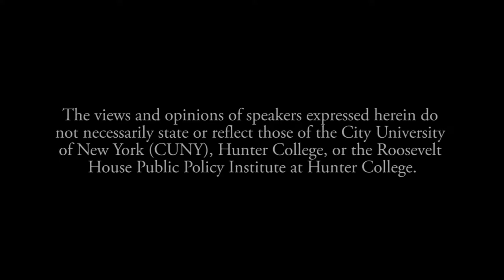Kenneth Whyte - Hoover: An Extraordinary Life in Extraordinary Times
Roosevelt House welcomes Kenneth Whyte, author of Hoover: An Extraordinary Life in Extraordinary Times, a new biography of Franklin D. Roosevelt’s White House predecessor that offers a revisionist account of the man, his presidency, and his battle against the Great Depression. Whyte, who argues that Herbert Hoover is one of our least understood presidents, will be in conversation with Amity Shlaes, author of The Forgotten Man: A New History of the Great Depression and the biography Coolidge.

Whyte will discuss Hoover’s life before the presidency – his difficult childhood, his meteoric business career, his work saving hundreds of thousands of lives during World War I – as well as his 1932 defeat by FDR and his later role as President Harry Truman’s emissary to help European refuges after World War II.  In their talk, Whyte and Shlaes will explore Hoover’s complexity and contradictions, his political legacy, and why, despite his efforts to fight the Great Depression, Hoover became the public face of America’s greatest economic crisis.

Roosevelt House Public Policy Institute at Hunter College, October 17, 2017.